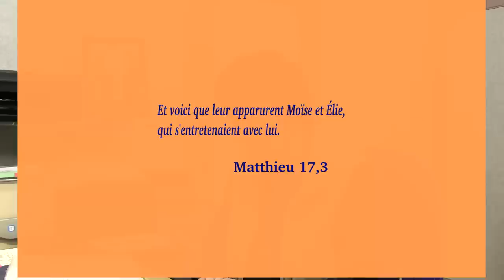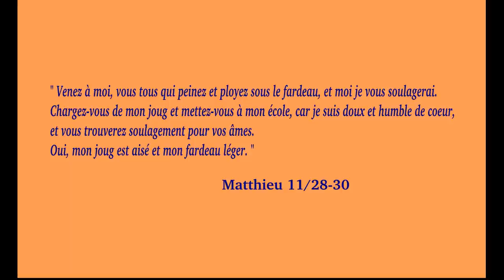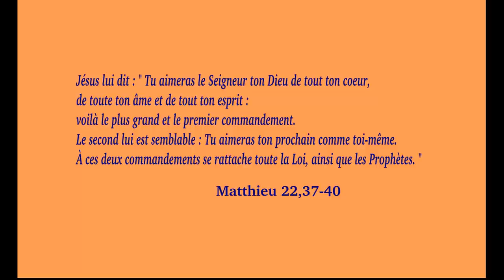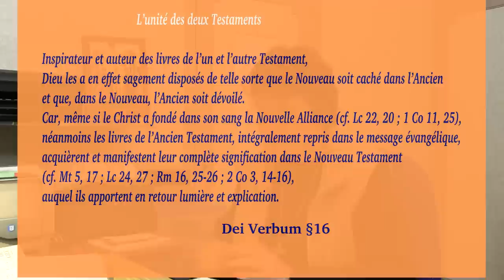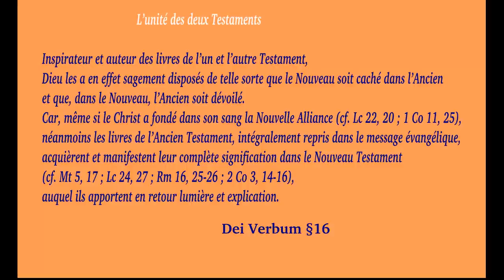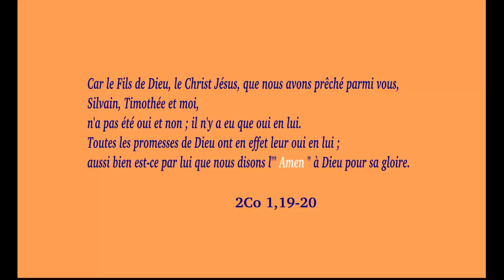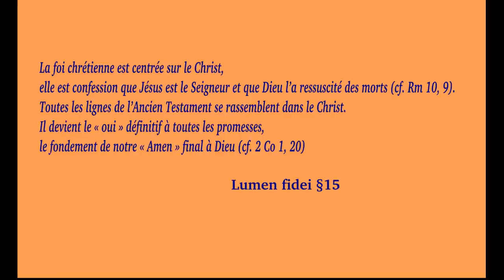Eh bien moi je vous dis ...